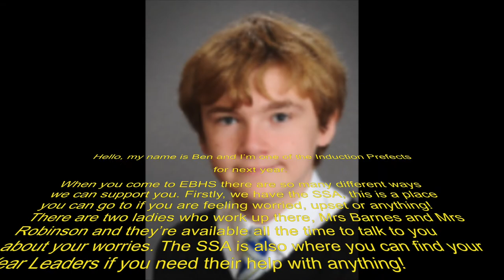Senior Prefect Help Video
A message for our new students from our senior prefect team